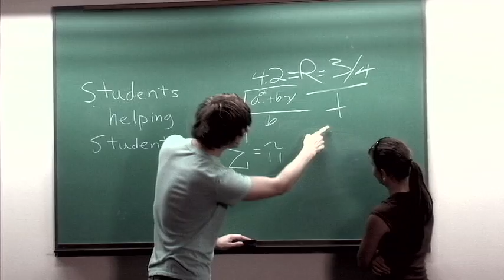UTSA the Movie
Filmed for UTSA Video Production Class
Assignment - UTSA Postcard
George Leos
Daniel Shaw